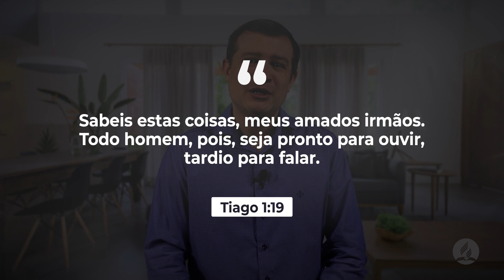DiaaDiaemFamília | 27 de agosto - Uma via de duas mãos